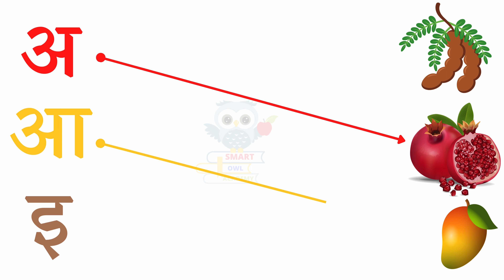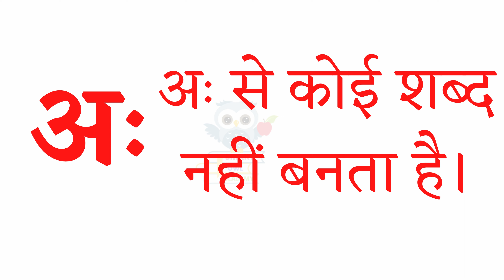अ से अनार - हिंदी स्वरमाला | अक्षरों का चित्रों से मिलान करें | A Se Anar | अ से अः तक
अ आ इ ई अक्षरों का चित्रों से मिलान करें | Hindi worksheets for kids |
Nursery/KG Worksheet

Thanks 👍

क ख ग ka मिलान कीजिए
Match the hindi alphabet
Match the hindi letters
Milan kijiye hindi worksheets
swar in hindi
hindi swar vyanjan
hindi ke swar
hindi vyanjan
hindi varnmala
hindi learning
हिंदी स्वरमाला
अ से अः तक
Hindi Swarmala